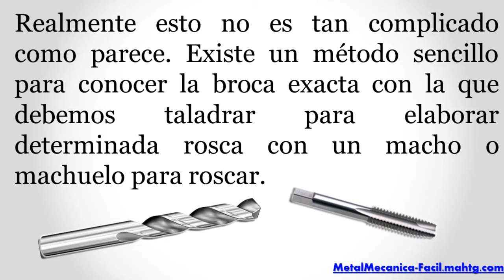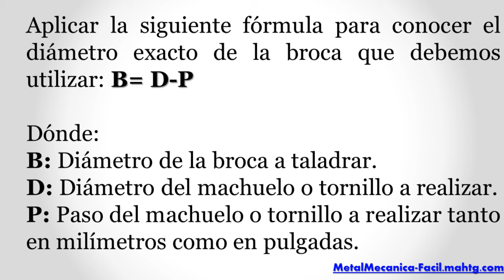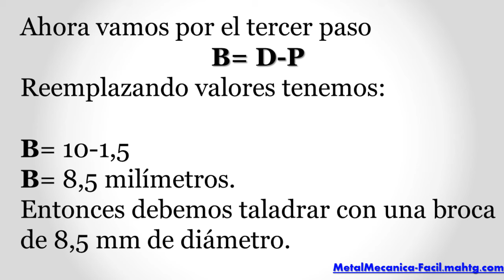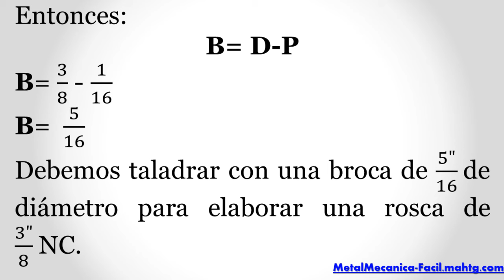Con Qué Broca Debo Taladrar Para Hacer Una Rosca Con Machuelo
Con Qué Broca Debo Taladrar Para Hacer Una Rosca Con Machuelo - Visita

✔ Contenido del video:
0:00 Introducción
0:33 Presentación del Problema
0:49 Pasos
1:52 Ejemplo 1
2:35 Ejemplo 2
3:25 Conclusión y Despedida

En este video te revelo una manera sencilla, fácil, rápida y práctica para calcular la broca correcta al momento de realizar roscas con machuelo o macho de roscar.

Link del PIE DE REY ANÁLOGICO